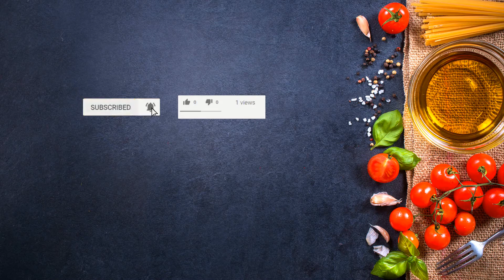Kacchi Haldi ki Sabji Rajasthani style mein, benefits ke saath taste bhi in Urdu/Hindi with Eng Subs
Kachi Haldi ki Sabi Rajasthani Style mein!

Lunch recipes, Dinner recipes indian, Indian recipes vegetarian,
Evening snacks recipe, Recipes for dinner, Dinner recipes indian,
Veg recipe, Punjabi breakfast recipes, Summer recipes indian, Veg recipes
veg pulao recipe, veg pulao, holi special recipes in hindi, veg recipes, dinner recipes indian vegetarian, veg rice recipes indian, kabuli recipe in hindi